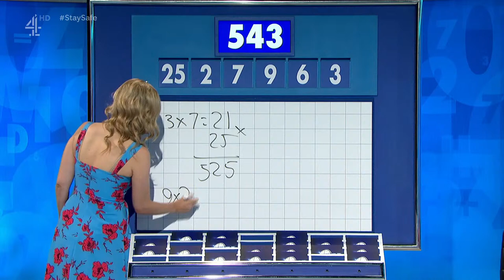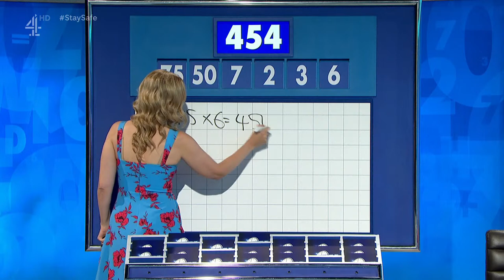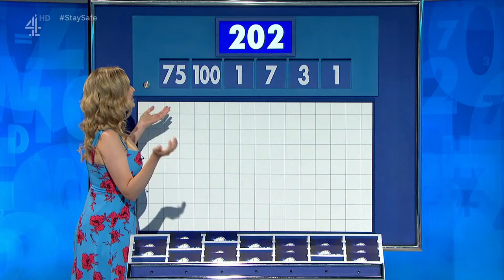Rachel Riley - Countdown - 10-08-20